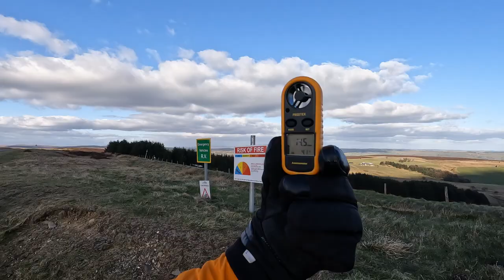Talking through the climb | 365 challenge | Ride 26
Here is ride 26 of our 365 challenge!

This was a slightly tired legs kind of day, so as there wasn't much chat, I decided to talk through the various sections of the climb from Thorncliffe all the way to the Mermaid pool.

Normally on a day where we're not really pushing, the climb from Thorncliffe to the top (Cul du Porco) takes between 10 - 12 minutes, with another 15 - 20 minutes from there along the top to the Mermaid pool. The ride in total from Leek and back takes around 1 hour and 15 minutes, depending on the weather and how much energy we have.

Hope you enjoy a slightly more in depth look at what the climb entails, and in 2 days (1 day when this video comes out) we'll be pushing as hard as we can, in order to set a bench mark for progress. We'll then do the same at the end of every month. Oh what fun.

If anyone ever feels like joining us on any given day, give us a message on Instagram - we're hoping to start going up at regular times, so we'll also post on there when we're going up.